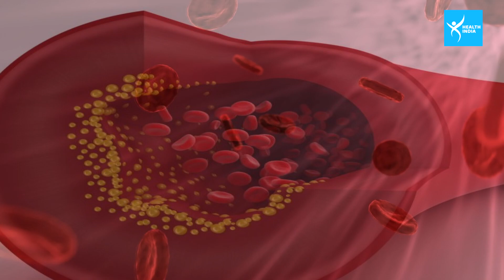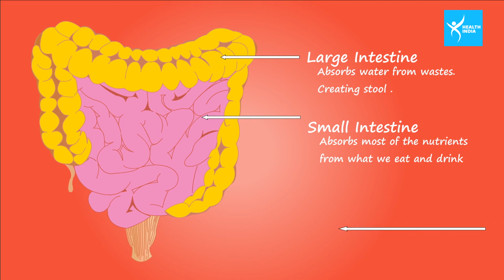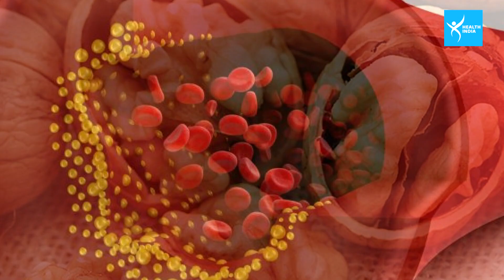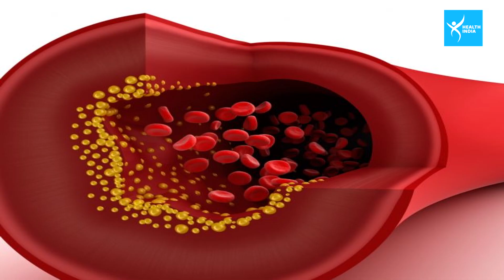ये सब खाएं बीमारी दूर भगाएं, Good Health चाहते हैं तो ध्यान से देखें, रहेंगे हमेशा सेहतमंद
बीमारी से बचने के लिए इन चीजों का करें सेवन, रोज़ाना खाने में करें शामिल... रहेंगे हमेशा सेहतमंत और चुस्त-दुरुस्त... देखिए वीडियो...

ये सब खाएं बीमारी दूर भगाएं, Good Health चाहते हैं तो ध्यान से देखें, रहेंगे हमेशा सेहतमंद | Health India